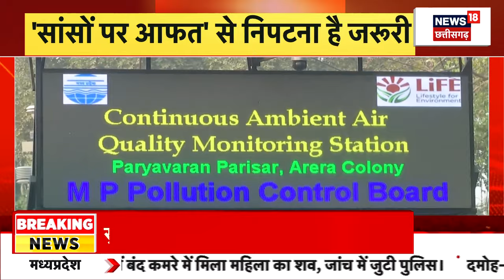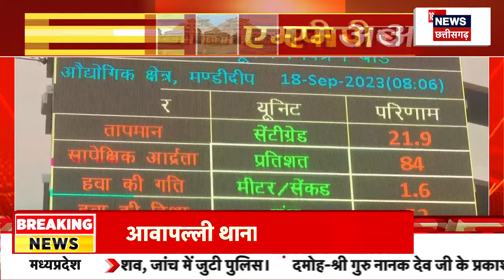MP News : Gwalior में आवारा कुत्तों का आतंक, आधा सैकड़ा मरीज रोज पहुंच रहे Hospital | Dog Bite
Gwalior में आवारा कुत्तों का आतंक, आधा सैकड़ा मरीज रोज पहुंच रहे Hospital, नगर निगम से शिकायतें करने के बाद भी नहीं हुआ समाधान